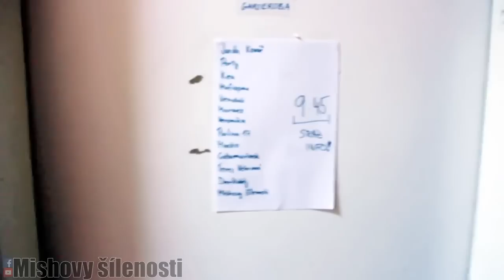BYLI JSME NA CRAFTCON PRAHA!!! Mishovy šílenosti CZ